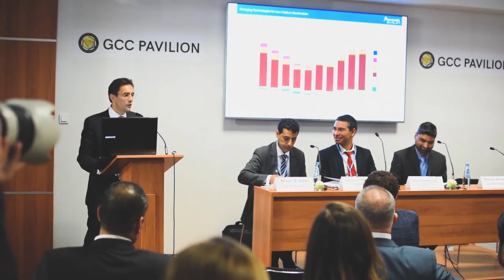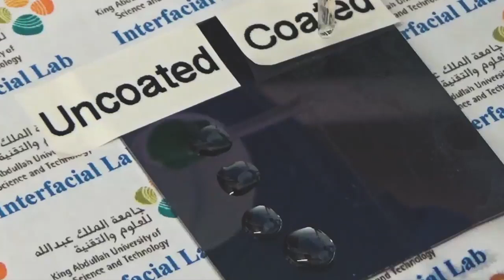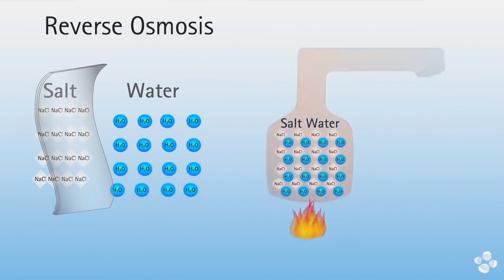Water and Wastewater Challenges in the Gulf Region - COP24, Katowice, Poland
The side event ‘Water & Wastewater Challenges in the Gulf Region’ was presented by the Kingdom of Saudi Arabia on Wednesday, 5 December 2018, during the Katowice Climate Change Conference – December 2018. The event focused on the water and wastewater challenges of Saudi Arabia and the Gulf Cooperation Council (GCC) countries, and highlighted some of the climate adaptation and mitigations efforts being made to tackle the challenges. During the event, panelists illustrated leadership and environmental stewardship in the GCC and its regional adaptation efforts in water conservation, and water and wastewater management.

Produced by Tasha Goldberg. Filmed/edited by Herman Njoroge Chege.